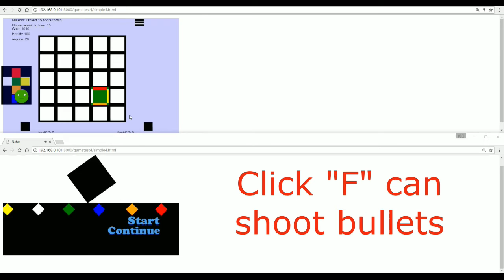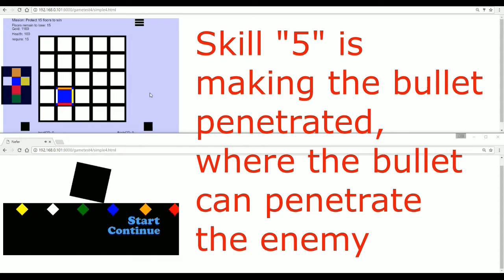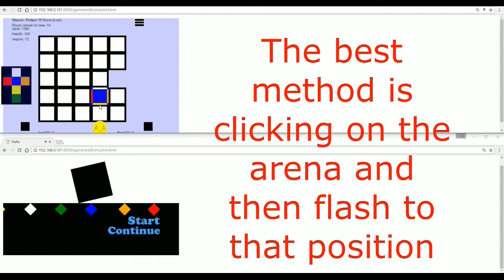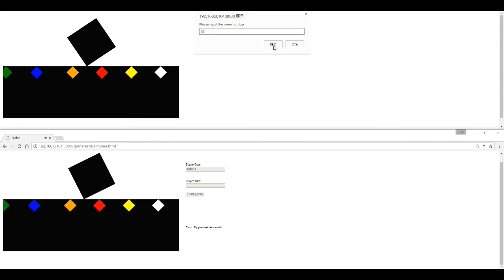Nefer Corner Always Round - SD3985 2016